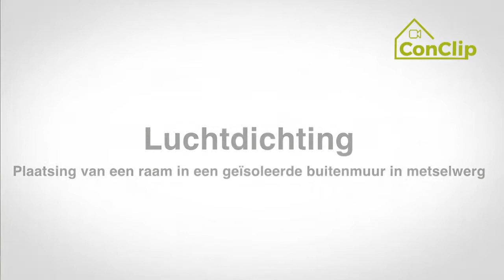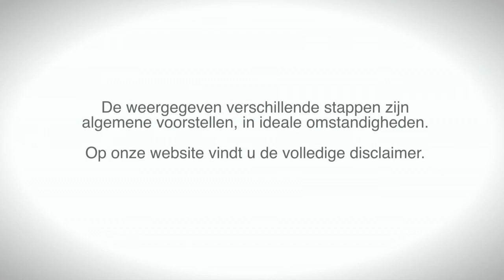conclip 02 VL Luchtdichte raaminbouw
Dit is de tweede videoclip van het ConClip project, een project gefinancierd door het Europese Lifelong Learning Programme.
Met ConClip worden meertalige video clips ontwikkeld waarmee arbeiders en werfleiders hun technische en praktische vaardigheden nodig voor het bouwen van passiefhuizen verder kunnen ontwikkelen.